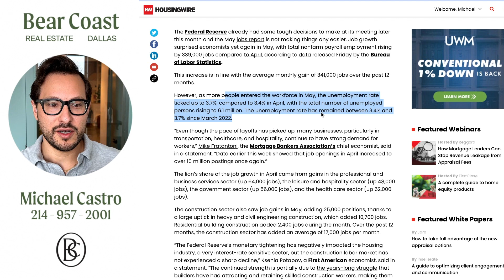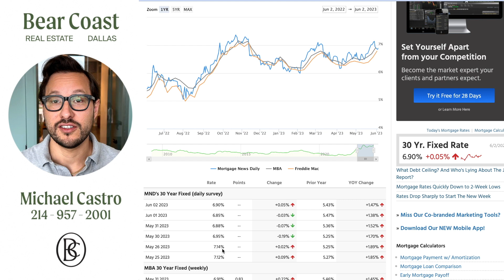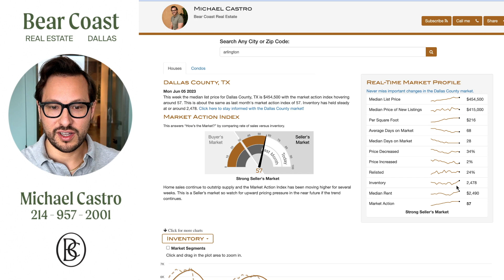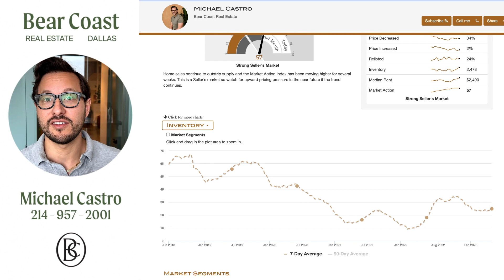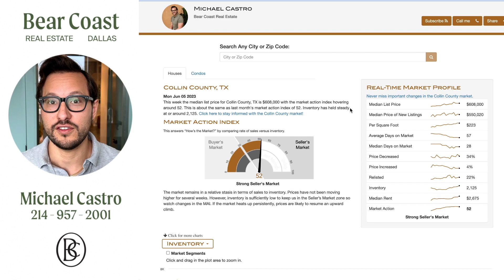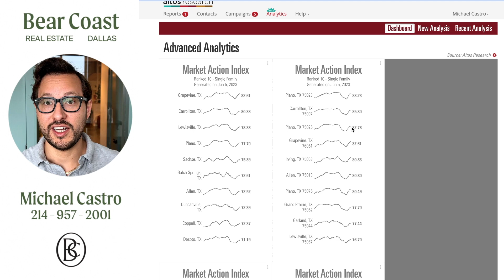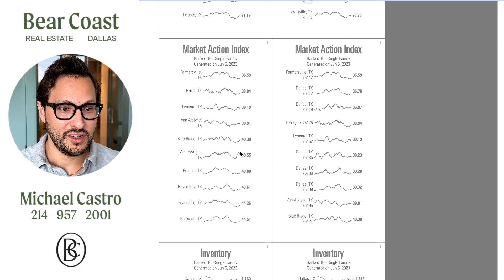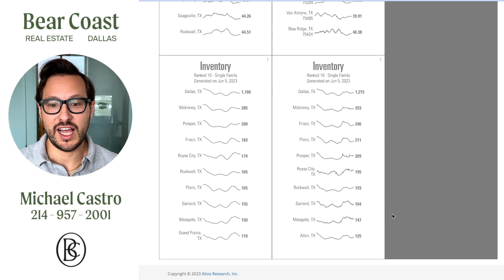Dallas Housing Market Weekly Update 2023! | Collin County Texas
Dallas Housing Market Weekly Update 2023! | Collin County Texas | June 5th 2023
Welcome to our weekly update on the Dallas Texas housing market in 2023! We'll also be covering Collin County Texas In this video, including cities like Plano Frisco McKinney and Prosper. We'll provide you with the latest trends and insights on the current state of the Dallas Texas real estate market.

The Dallas housing market has been experiencing a boom in recent years, with prices on the rise and inventory moving quickly. Our team of experts has been closely monitoring the market, and we're excited to share our findings with you.
In this update, we'll cover a range of topics, including:
 • Average home prices in the Dallas area
 • The number of homes on the market
 • The latest data on home sales and days on the market
 • Analysis of trends in popular neighborhoods
 • Predictions for the future of the Dallas housing market
We'll also discuss key factors that are influencing the market, such as interest rates, the economy, and population growth in the Dallas-Fort Worth area.
If you're a buyer, seller, or investor in the Dallas real estate market, this video is a must-watch. Our goal is to provide you with the insights you need to make informed decisions in this competitive market.
So, whether you're a first-time homebuyer or a seasoned real estate investor, join us for our weekly update on the Dallas housing market in 2023.
Looking to move in the Dallas Texas area?
Cities covered in this video include: Dallas, Plano, Frisco, Richardson, Garland, Sachse, Addison, Allen, McKinney and more!

Looking to buy a home in Dallas?